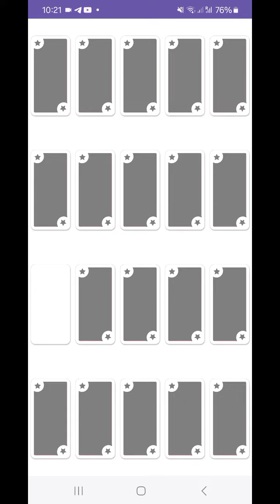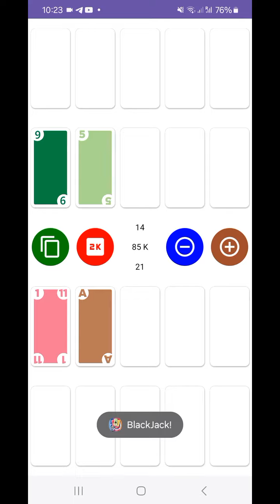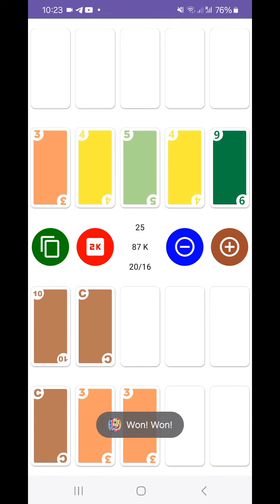Kariba - new interesting tactical card board game.